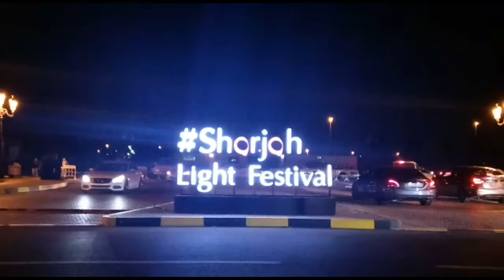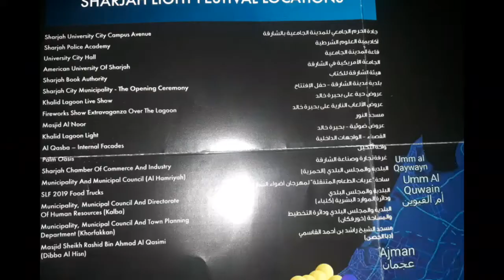Sharjah Light Festival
It's a journey of lights, daily from 6pm onwards till 6th Feb. Organized in 18 different locations in Sharjah, UAE. Let's watch and experience the magic of lights.